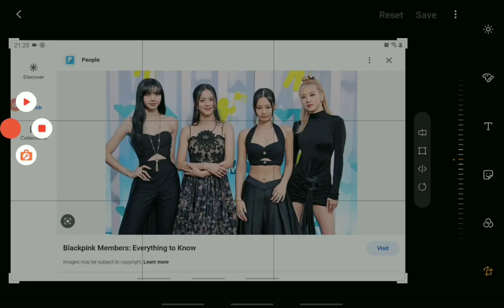I hate rose SIKE She is my bias | roseanne parkor | blackpink | rose,lisa,jisoo,jennie,rose